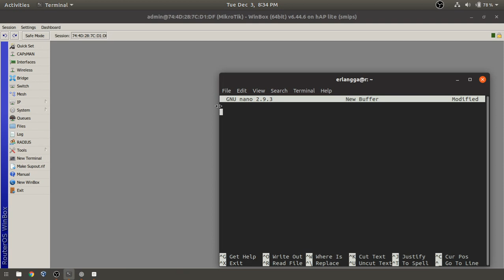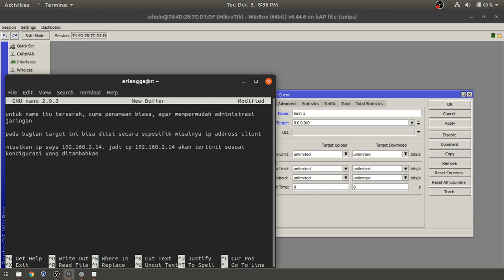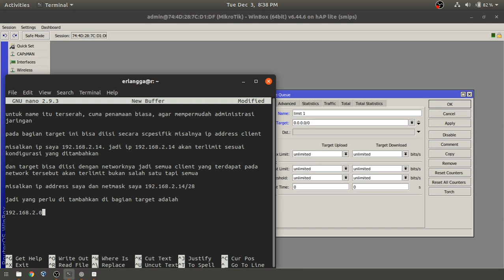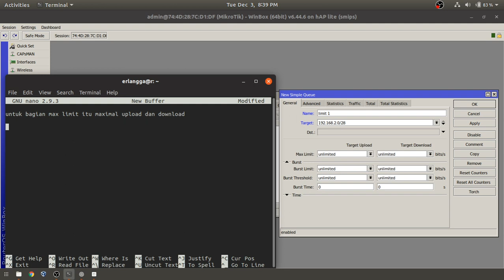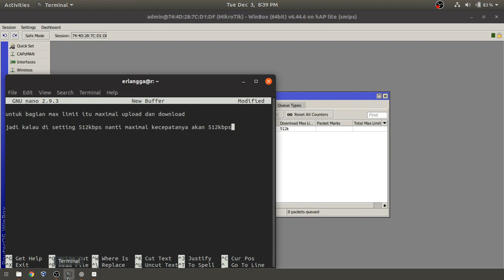Cara Setting Bandwidth Limiter Pada Mikrotik